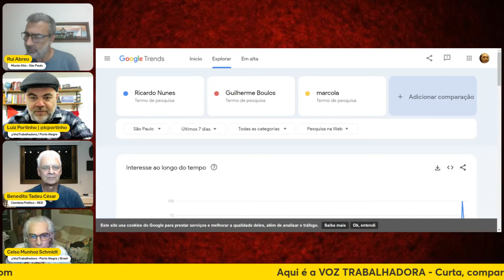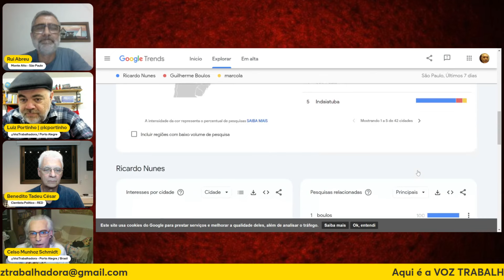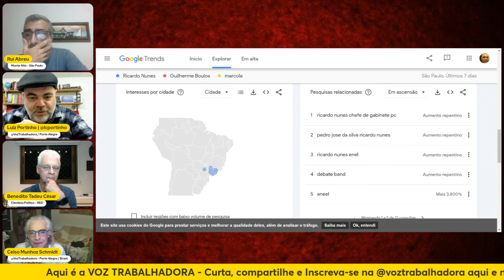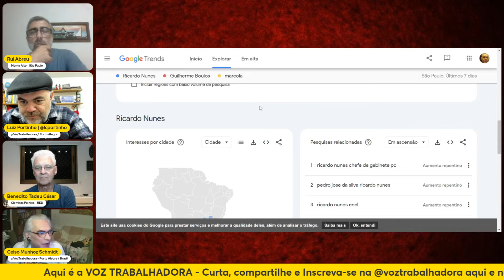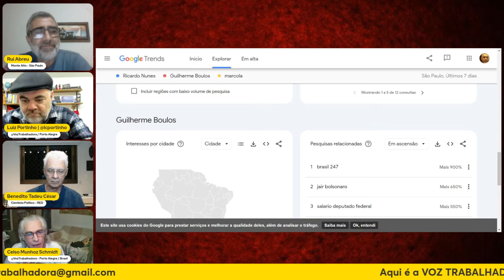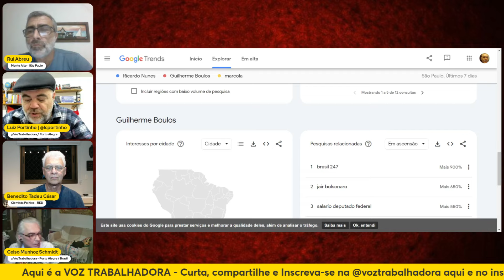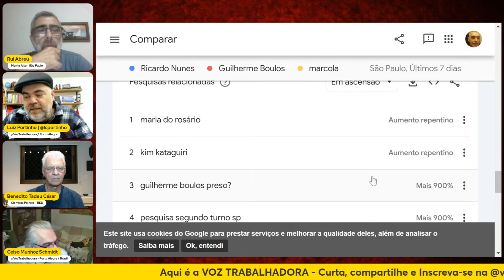ATROPELO! BOULOS PASSA POR CIMA DE NUNES NO DEBATE NA BAND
Luiz Portinho e Celso Schmidt receberam Rui Abreu e Benedito Tadeu César para repercutir o debate na Band. Quem venceu o debate? Repercussão dos debates na Band, com enfase para São Paulo (Guilherme Boulos e Ricardo Nunes) e Porto Alegre (Maria do Rosário e Sebastião Melo). Confira.